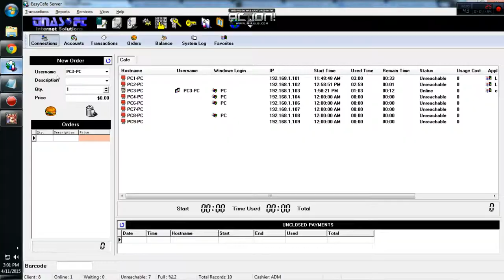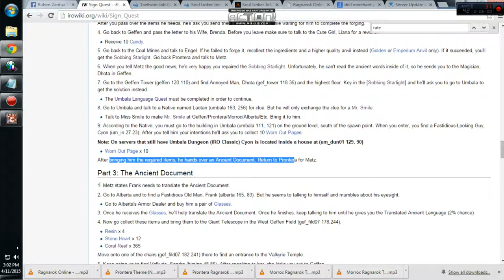✔️ Ragnarok Online (BalancePK Server) Sign Quest part 3